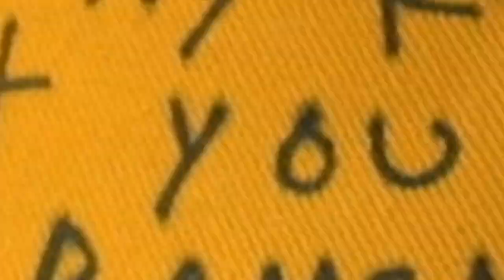1 HOUR CUSTOM HAT CHALLENGE 🎨 🖌 w/ JESSER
jesser, todd, and I have one hour to customize our hats then a judge will rank them best to worst at the end of the video!

● 1 hour custom jeans!